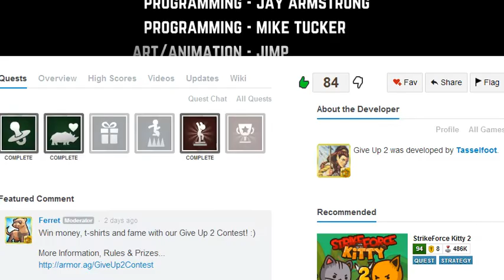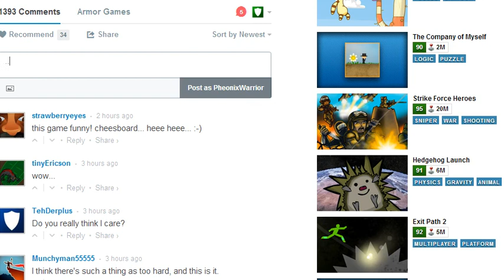Give up 2 run. 9 minute 13 second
This is my last run, fuck these flame at lvl 12 - 14, it breaking my mind.